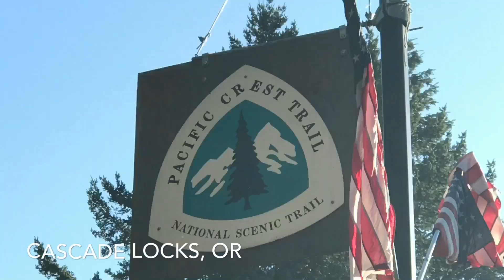Just Hike! On The Trail with Lucky Strike (aka KV Adventures)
You don't have to quit your job and trek across the country for six months to enjoy some spectacular hiking.  Start small, where you are now.  You might surprise yourself.  Here's short video of some of the hikes I did this past year.  Most were day or weekend hikes and some 3-5 day trips. It didn't seem like much at the time.  But, looking back I sure did see a lot of really cool stuff this year.  And there's still more to come.  Enjoy  :-)

Live simple. Live well.

KV

Theme songs by KV Adventures